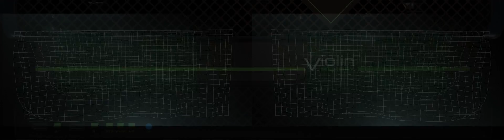Violin Memory: Visual Reel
These are just a few reasons that makes Violin Memory a contender.